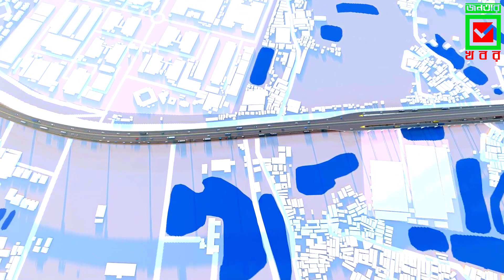ঢাকা-আশুলিয়া এলিভেটেড এক্সপ্রেসওয়ে | টার্গেট এখন ২০২৪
●●●●●●●●●●●●●● VIDEO TOPIC ●●●●●●●●●●●●●●
রাজধানীতে যানজট কমাতে ঢাকা-আশুলিয়া এলিভেটেড এক্সপ্রেসওয়ে প্রকল্প হাতে নেয় সরকার। কথা ছিলো চলতি বছরের জুন মাসেই প্রকল্প বাস্তবায়ন শেষ হবে। কিন্তু মেয়াদ শেষ হলেও এখনো প্রকল্পের মূল কাজই শুরু হয়নি। বাংলাদেশ প্রকৌশল বিশ্ববিদ্যালয় (বুয়েট) থেকে পাঁচ বছর ধরে প্রাক-সম্ভাব্যতা সমীক্ষা করা হয়। কিন্তু এখনো বাস্তব অগ্রগতি শূন্য। তাই সড়ক পরিবহন ও সেতু মন্ত্রণালয় থেকে প্রকল্পটি সংশোধনের জন্য পরিকল্পনা কমিশনে পাঠানো হয়। তাতে সময় বাড়ানোর প্রস্তাবও করা হয়।